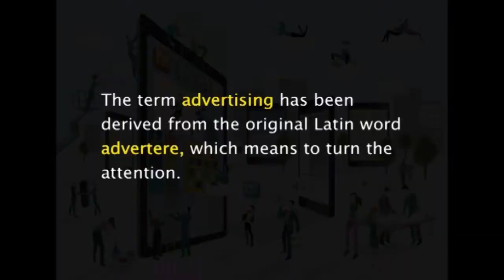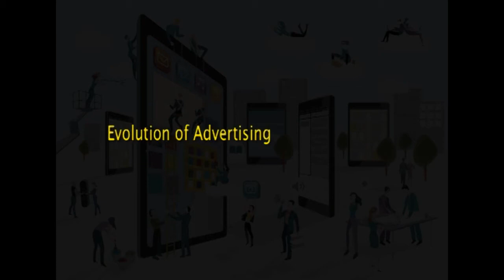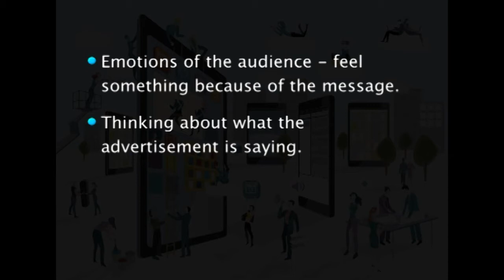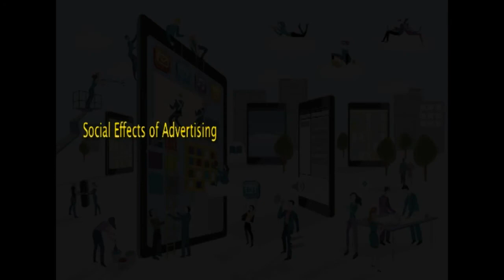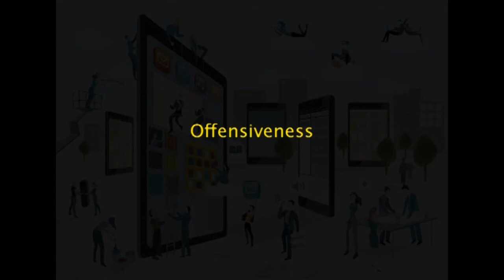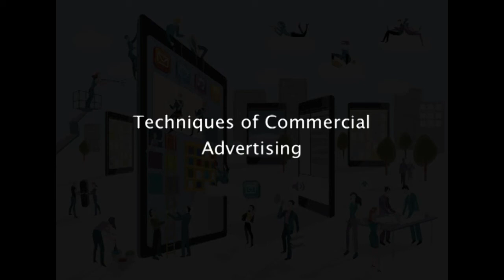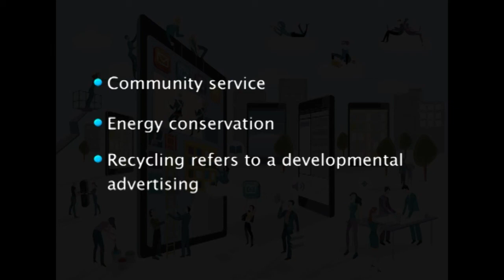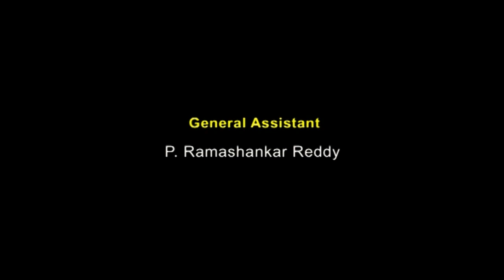W4-L1-Advertisement & Visual publicity -Part -1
Home Science - Extension and Communication Management - Level 2